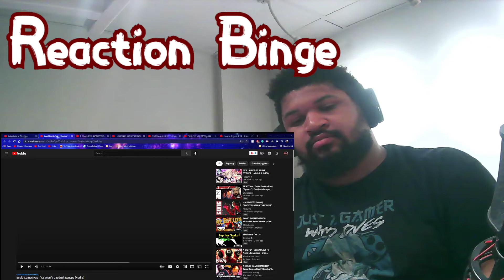The Twisted Turns Of A Money Hungry Mind (Squid Games Rap By Daddyphatsnaps)